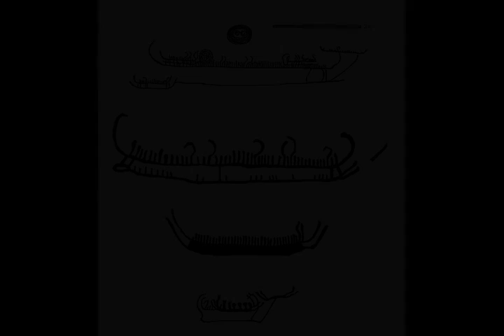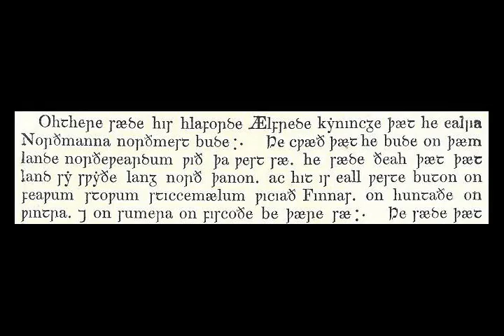Norway - Wikipedia article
Video summary:
Norway, officially the Kingdom of Norway, is a Nordic country in Northern Europe, the mainland territory of which comprises the western and northernmost portion of the Scandinavian Peninsula. The remote Arctic island of Jan Mayen and the archipelago of Svalbard also form part of Norway. Bouvet Island, located in the Subantarctic, is a dependency of Norway; it also lays claims to the Antarctic territories of Peter I Island and Queen Maud Land. The capital and largest city in Norway is Oslo.